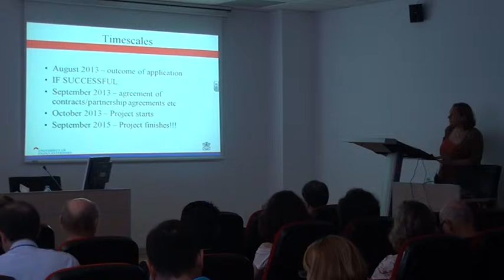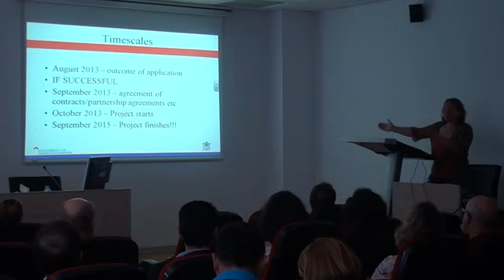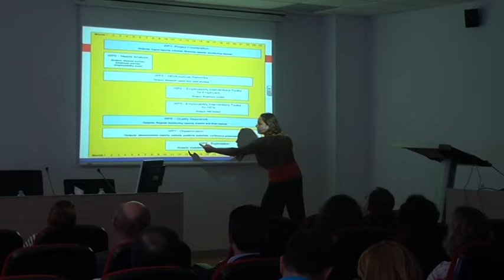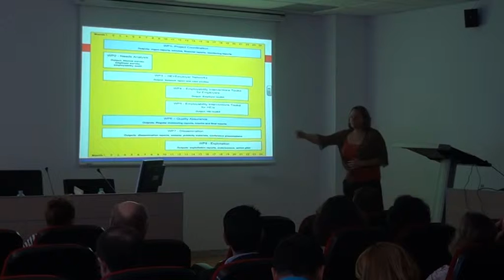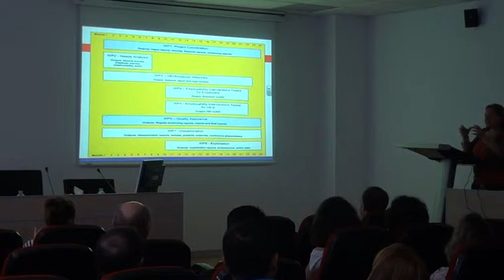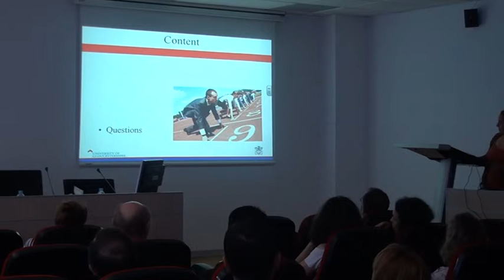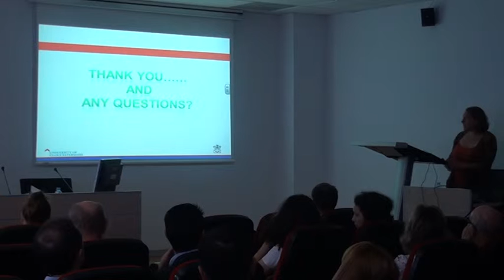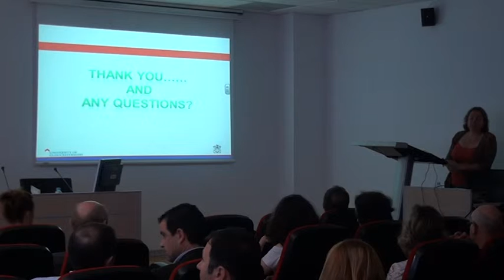Diane Crone Speech 2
Murcia University: European Network for Studies in Sport Sciences